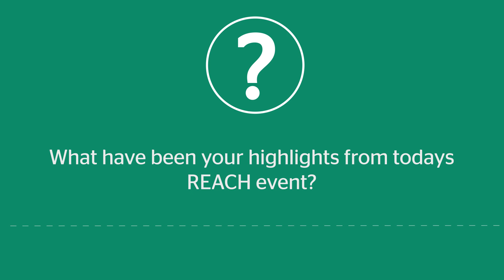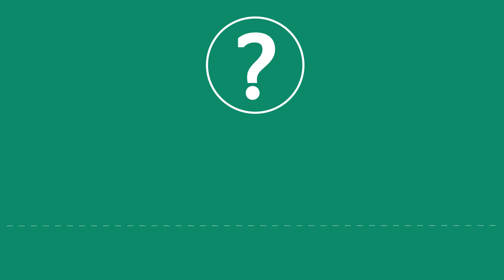Ama and Rita – ‘I thought banking was sitting behind a screen typing numbers all day’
Curious about a career in banking and finance? Our latest REACH event to support diversity in the industry hears from students Ama and Rita on their thoughts from the day and what they’ve learnt.